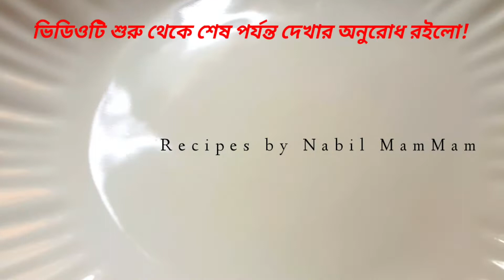ইলিশ মাছের মাথা দিয়ে কচু শাকের রান্নার রেসিপি! Hilsa fish with spinach vegetables recipe..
Assalamu Alaikum..

    Hi I am Nusrat Jahan.

hello

👉 friends welcome  to my channel. it is my  video please subscribe my and also press the bell button. to get notification of my new video. if you like my video.. please comment & share

👉আমার এই ছোট্ট কুকিং চ্যানেলটা যেহেতু কুকিং চ্যানেল রান্নাবান্না নিয়ে চ্যানেল আমি চেষ্টা করি আমার কিচেন এর টুকিটাকি ছোট-বড় সব রান্না গুলো আপনাদের সঙ্গে শেয়ার করার জন্য যদিও কোন ভুল ত্রুটি হয়ে থাকে বা হয়ে যায় বা হয়ে গিয়েছে প্লিজ আপনারা আমাকে বলে দেবেন তবে তো আমি আরো ভালো করে শিখতে পারবো। প্লিজ আমার ছোট বড় ভুলগুলো আপনারা ক্ষমার দৃষ্টিতে দেখবেন।

আপনাদের পছন্দের রেসিপি যদি আমার চ্যানেলে থেকে তাকে প্লিজ একটি লাইক কমেন্ট এন্ড শেয়ার করে রাখবেন আপনাদের ফ্রেন্ড এর ফ্যামিলির মাধ্যমে।

ইলিশ-মাছ-কচু-শাক-রেসিপি

👉যে যেখানে থাকবেন ভাল থাকবেন সুস্থ থাকবেন নিরাপদে থাকবেন আমাদের জন্য দোয়া করবেন 🥰🥰